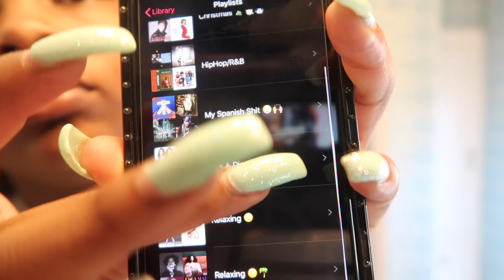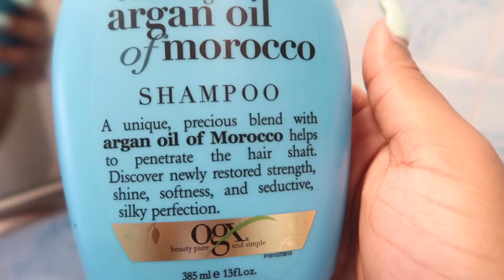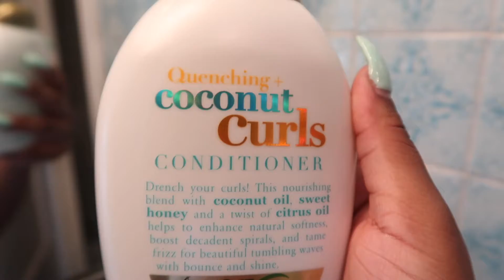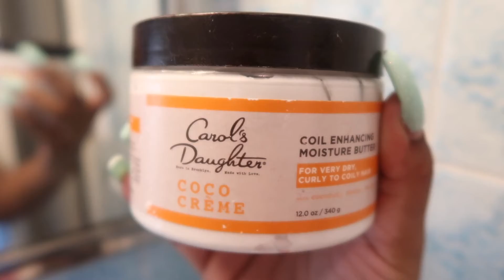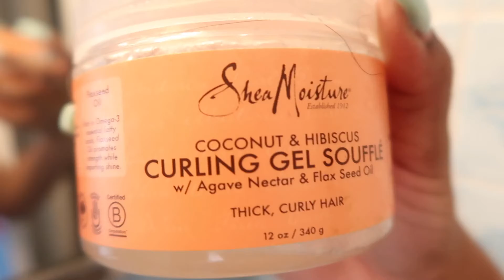VLOGMAS DAY 1 (Wash Day Routine) | Sydney Jane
Hey y'all! HAPPY VLOGMAS DAY 1!❤️Thank you soo much for watching this video! Come back to my channel everyday this month for a new video